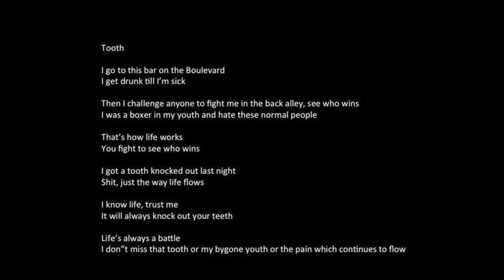TOOTH - M. Lapidakis, C.P. First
TOOTH
for saxophone quartet and reciting voice
M. Lapidakis, music
C.P. First, poetry, recitation